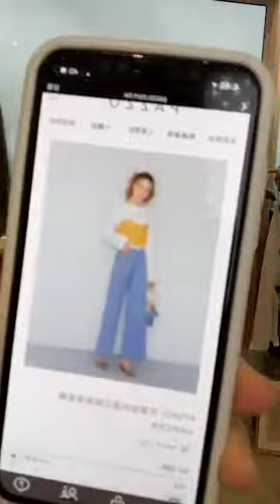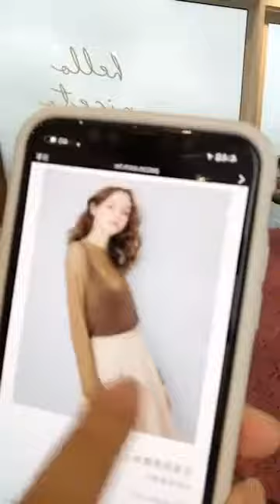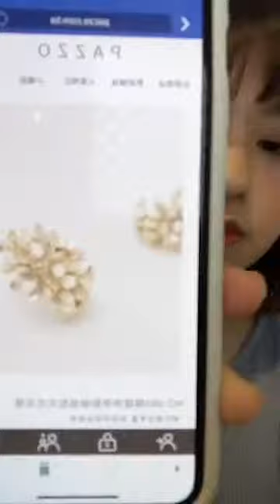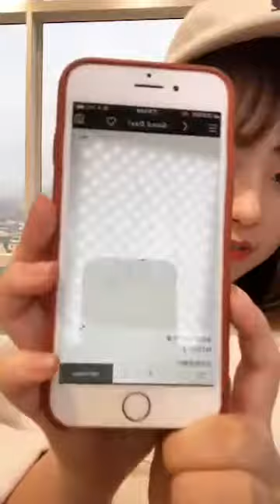PAZZO 【 20180306直播 】教你怎麼做仙女系女孩♡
浪漫微透蕾絲上衣
   PS系列 後口袋刺繡反褶顯瘦牛仔短褲